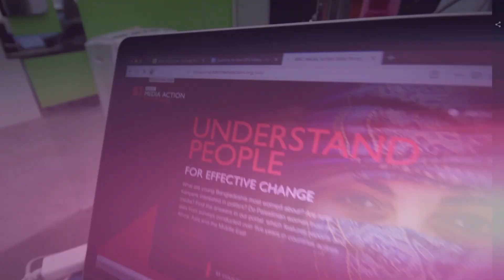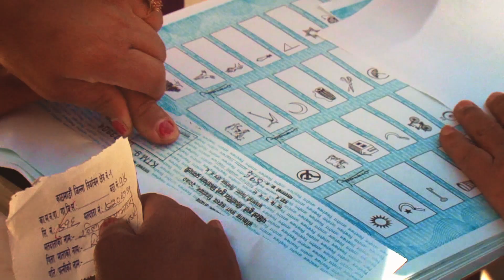What BBC Media Action does around the world.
Our work reaches 100 million people around the globe, we believe that information and communication can save lives. Follow @bbcmediaaction on Facebook, Twitter or Instagram.